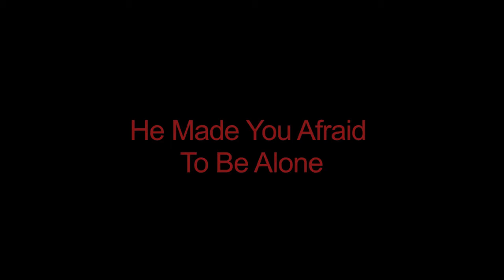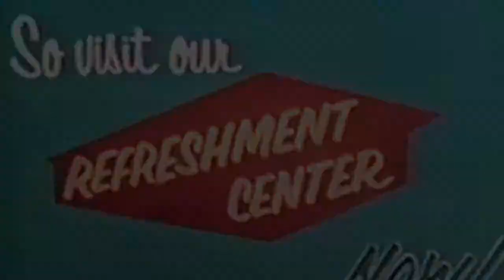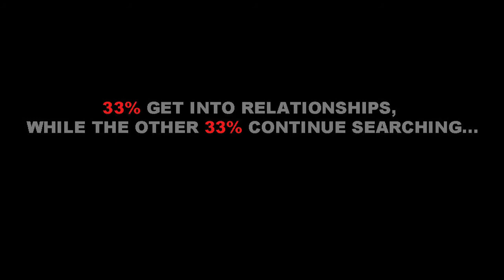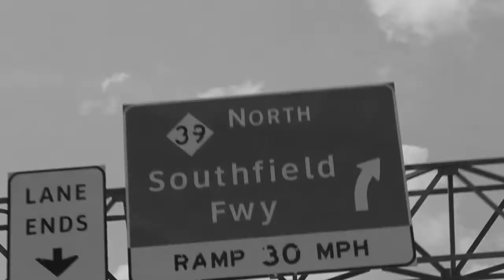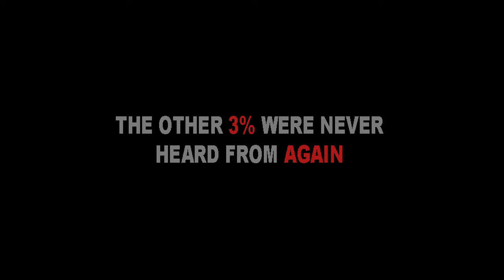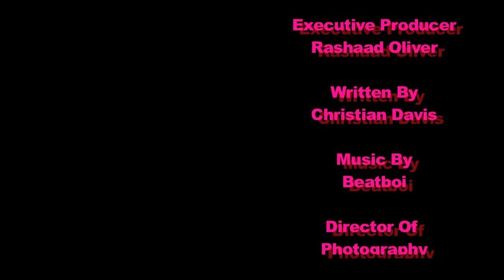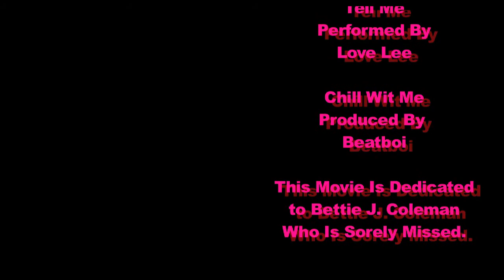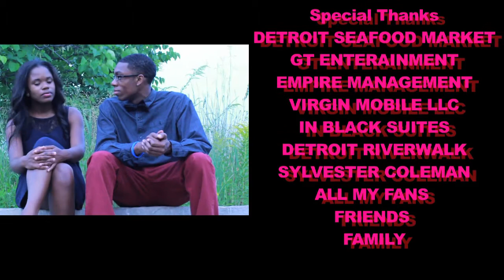Lonely Star By Christian Davis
Mia is Marketing Excecutive who can't seem to find love. At a final attemp at love Mia     (Kanesha Gervin) decides to try online dating. Mia meets a mysterious man Lorenzo (Christian Davis) whom she has an instant connection with. Both Begin To Converse Until Lorenzo ask to meet her. After many attempts Mia Agrees. Mia and Lorenzo meet and cant help but feel an instant attraction for each other. As the night goes on both find out thing about each other that should've stayed hidden. After tonight Neither of their lives will be the same.